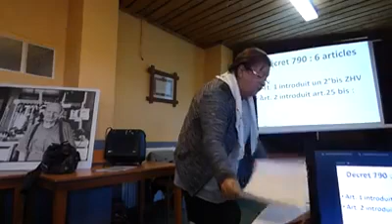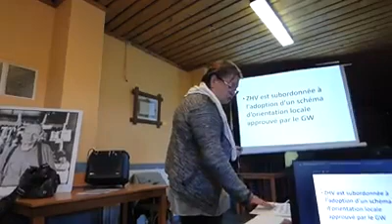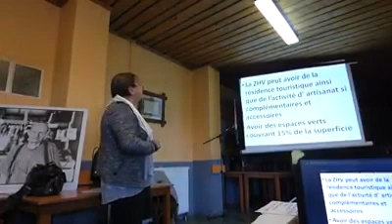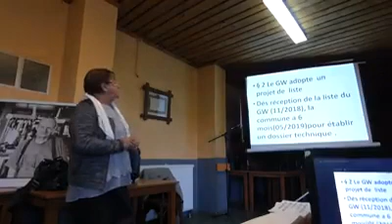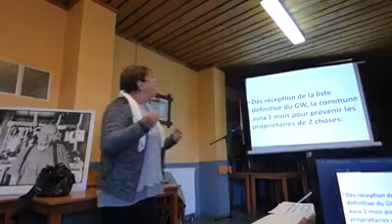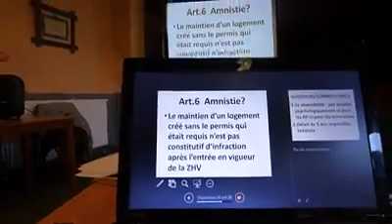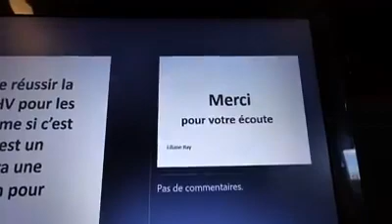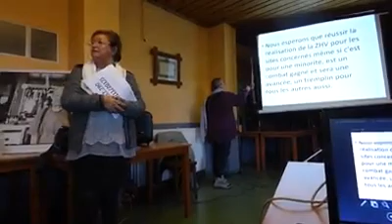Zone d'habitat vert par Liliane Ray, colloque Droit au logement différent 16 11 2019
Une des propositions pour sortir les habitants de camping et domaines de la situation d'infraction à l'aménagement du territoire est de créer des zones d'habitat vert.